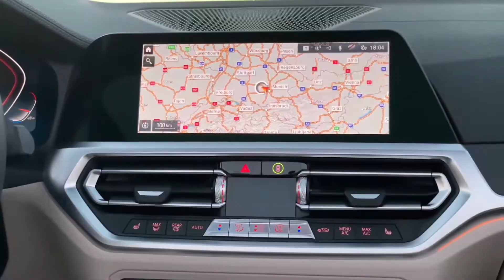2021 BMW 4-Series Interior | BMW 430i - M440i - M440i Convertible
New BMW 4 Series Interior 2021

#1. 430i Coupe - 2.0L | V4 | 255 HP (kW-190) | 397 Nm (294-Torque) | 0-60 Mph 5.5s (0-100km 5.5s) | (USA-$) $ 46.595

#2. 430i Convertible - 2.0L | V4 | 255 HP (kW-190) | 397 Nm (294-Torque) | 0-60 Mph 5.5s (0-100km 5.5s) | (USA-$) $ 54.095

#3. M440i Coupe - 3.0L | V6 | 382 HP (kW-284) | 497 Nm (368-Torque) | 0-60 Mph 3.8s (0-100km 3.8s) | (USA-$) $ 59.495

#4. M440i - 3.0L | V6 | 382 HP (kW-284) | 497 Nm (368-Torque) | 0-60 Mph 3.8s (0-100km 3.8s) | (USA-$) $ 64.995

#5. M440i Convertible - 3.0L | V6 | 382 HP (kW-284) | 497 Nm (368-Torque) | 0-60 Mph 3.8s (0-100km 3.8s) | (USA-$) $ 66.995

Overview
BMW's two-door 4-series differentiates itself from the 3-series sedan with a controversial front-end design and a more elegant roofline. Mechanically, the two cars are almost identical. They are powered by the same two powertrains: either a 255-hp turbo-four or a 382-hp turbocharged inline-six. While passenger space is obviously arranged differently inside the two-door 4-series, occupants are treated to the same basic interior design, layout, and features as in the four-door—and as fans of BMW's latest interior arrangement we're okay with that. The new 4-series takes on other premium two-door models such as the Audi A5, Lexus RC, and Mercedes-Benz C-class. Fans of the fastback 4-series Gran Coupe sedan or the high-performance M4 (both reviewed separately) will be happy to know that those models will continue to be offered.

Everything. The 4-series finally catches up to the 3-series for 2021 with a clean-sheet redesign and bolder exterior styling.

We think the turbocharged inline-six in the M440i model will be the enthusiast's choice, but the nearly $13,000 price premium may turn off some buyers. That bump in price comes with a load of additional equipment though, in case you need more reason to justify the cost. The M440i comes standard with all-wheel drive, for one thing, and it's also outfitted with unique M Sport 18-inch wheels with run-flat tires, the M Sport suspension and rear differential, a rear spoiler, a faux-leather wrapped dashboard, and more. A convertible model is also offered but switching to the soft-top body style adds almost $8000 to the base price.

The same two overachieving engines offered in the 3-series are available in the 4-series. Models designated 430i is powered by a 255-hp turbocharged 2.0-liter four-cylinder. The M440i is powered by a silky-smooth turbocharged 3.0-liter inline-six that gains an assist from a 48-volt hybrid system to make 382-hp. The 4-series provides a very sporty driving experience, courtesy of a retuned suspension, a more-aggressive steering calibration, a wider rear track, and a lower center of gravity. We've tested the M440i coupe and came away less impressed with its driving characteristic than its terrific inline-six. Apart from strong brakes that performed well in our 70-to-zero-mph test (149 feet), the Bimmer's rubbery steering and compliant ride didn't deliver the same satisfaction we got from the M340i sedan. During our test drive of an all-wheel drive 430i xDrive model, we noted decent power from the turbocharged four-cylinder but came away with a similar complaint about the car's too-soft suspension.

The EPA estimates the four-cylinder 430i coupe will earn 26 mpg in the city and 34 mpg on the highway. Adding all-wheel drive into the equation drops those figures to 24 and 33 mpg, respectively. The six-cylinder M440i is rated at 22 mpg city and 31 highway. We haven't tested the M440i model on our 75-mph highway fuel-economy route, but the 430i xDrive delivered 34 mpg over the 200-mile test.

Shoppers may not notice much difference between the cabins of the 4-series and the 3-series unless they're in the back seat. The dashboard layout, interior materials, and primary controls look to be identical to the four-door 3-series', although we noticed that the lower roofline in the 4-series gives it a less spacious feel. Trunk space is less generous here than in the 3-series, especially in the convertible model; in our testing, we fit five carry-on suitcases in the trunk of the coupe model, one less than in the 3-series sedan.